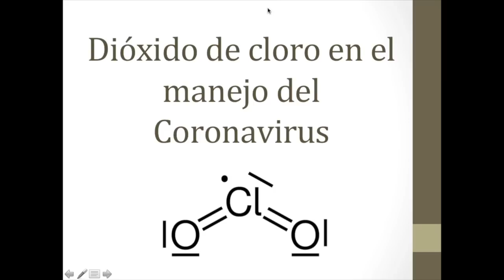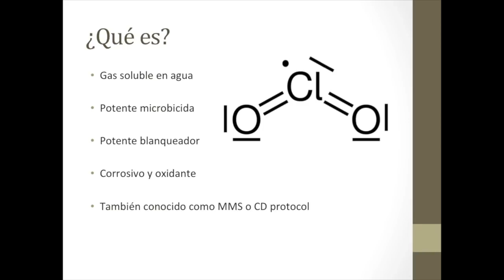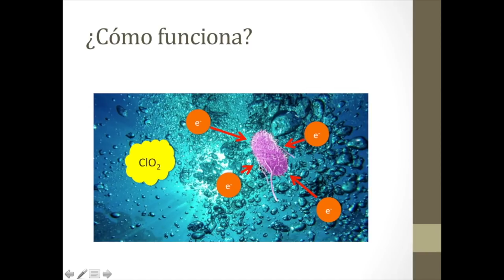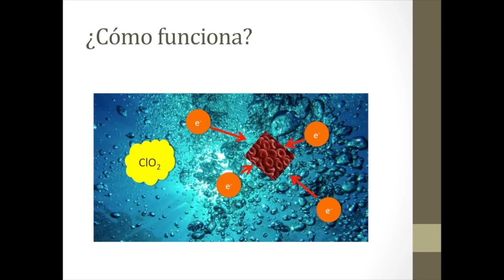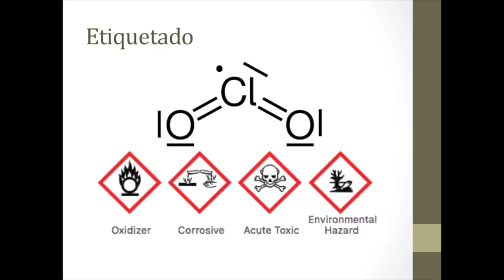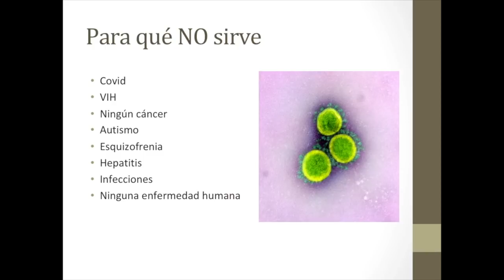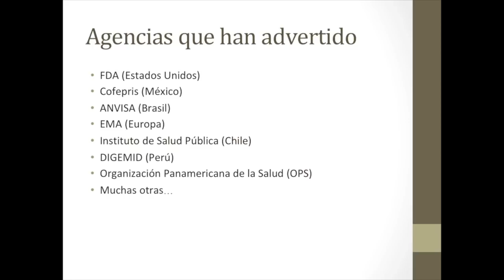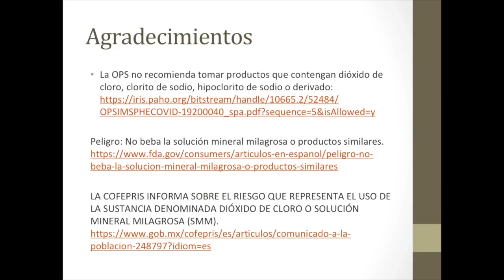Uso de dióxido de cloro en Covid-19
Hoy hablamos un poco de la información disponible acerca del dióxido de cloro en la salud humana.